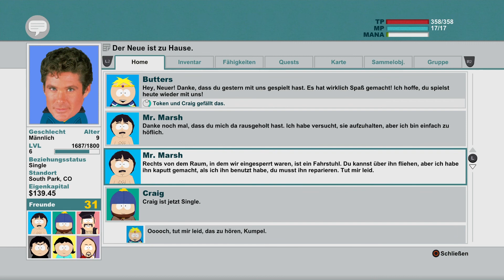South Park - Der Stab der Wahrheit - #008 - Sonde(r)fall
Verstörend wie immer!